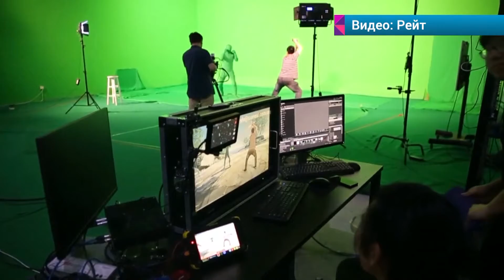Иранский режиссёр учит мир семейным ценностям